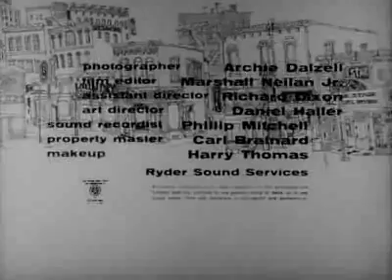The Little Shop Of Horrors (1960)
he Little Shop of Horrors (1960) is a classic American black comedy horror film directed by Roger Corman. The film tells the story of Seymour Krelborn, a nerdy florist who raises a plant that feeds on human blood and flesh. As the plant grows larger and more demanding, Seymour must find increasingly creative ways to satisfy its hunger.

The Little Shop of Horrors is a darkly funny and suspenseful film that features a memorable cast, including Jonathan Haze, Jackie Joseph, and Mel Welles. The film is also known for its catchy musical numbers, including the iconic "Feed Me!" song.

This video is a must-watch for fans of classic horror films and black comedies. It is also a great introduction to the work of director Roger Corman.